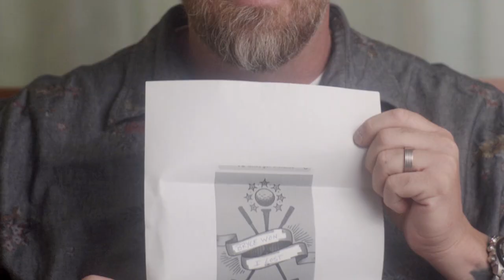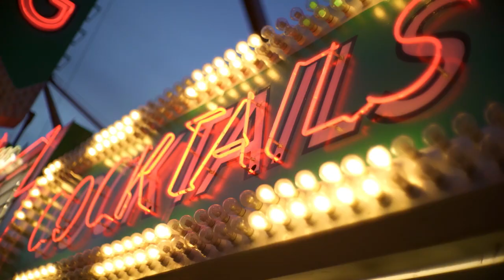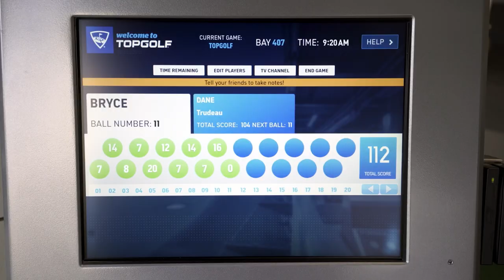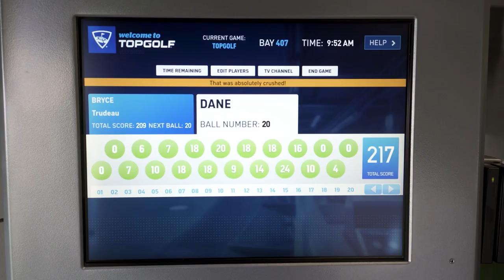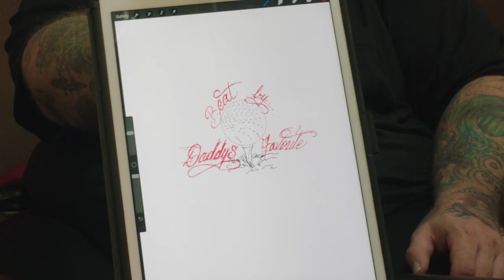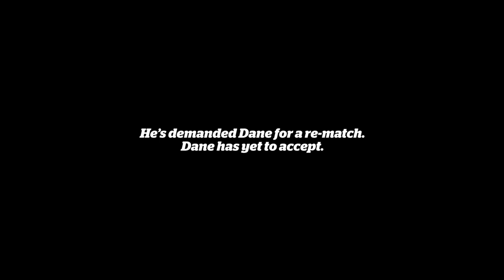The Tattoos Bet | In Focus | Topgolf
Our latest In Focus piece follows two brothers and their high-stakes wager on a game of Topgolf. Let’s just say that one of them might end up with a tattoo on their butt cheek.

About Topgolf:
What started with twin brothers developing a technology to make golf scoring fun, has turned into a global brand focused on connecting people in meaningful ways. Today, Topgolf continues to blend technology and entertainment, golfers and non-golfers, children and adults – to create an experience that makes socializing a sport for everyone. No matter the occasion or who you share it with, we believe every great time starts with play, is fueled by food and beverage, moved by music and made possible through community. Every Topgolf venue features dozens of high-tech, climate-controlled hitting bays for year-round comfort, a chef-inspired menu for year-round deliciousness and hundreds of Associates eager to help create the moments that matter. With 34 venues entertaining more than 10.5 million Guests annually, original content shows, next-gen simulator lounges, competitive tours, pop-up social experiences and the world's largest digital golf audience, Topgolf is truly everyone's game. To learn more and view exclusive digital content, follow @Topgolf